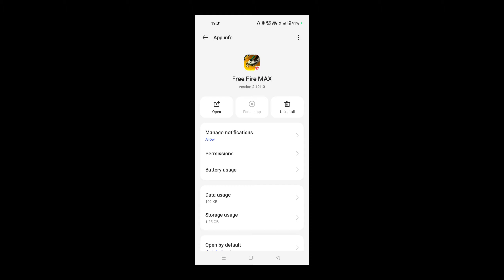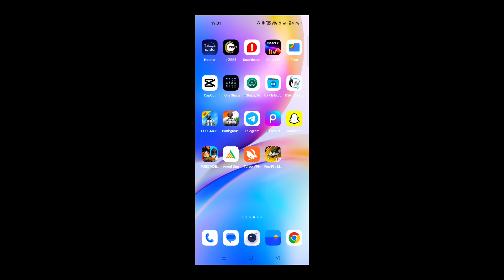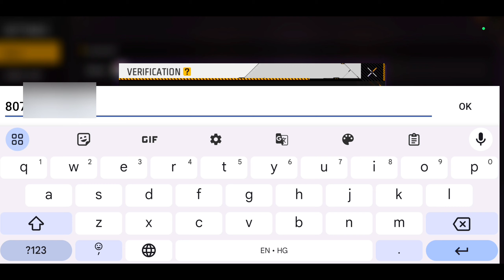free fire OTP nahi aa raha hai | free fire Age Verification Code Nahi aa raha hai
yours Queries 🔍

Two Step Age Verification Code nahi aa raha
Two Step Age Verification code kaise Aayega
Free fire Two Step Age Verification Code not come
Number par Code nahi Aa raha free fire
Free fire Age Verification Code Nahi aa raha number par
Parents ke number par Code nahi aa raha
Free fire Two Step Age Verification Code failed
Free fire Below 18 Age Code nahi aa raha number par
Mobile Number par code nahi aaraha Free Fire
Free fire New problem
free fire OTP nahi aa rha hai
free fire age verification OTP problem